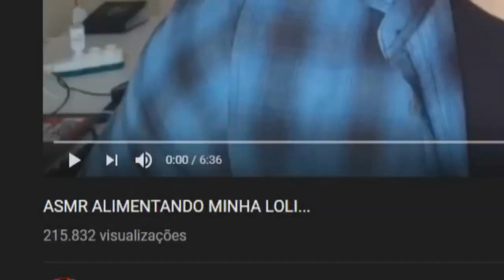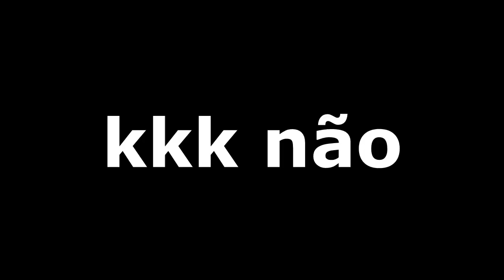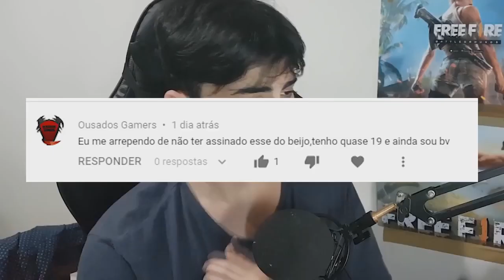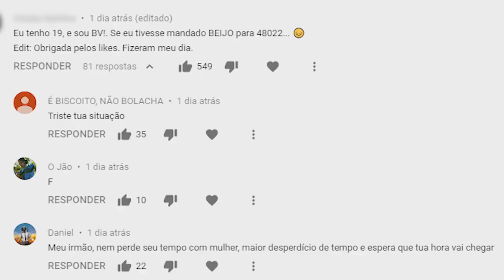orochinho - copilação melhores momentos